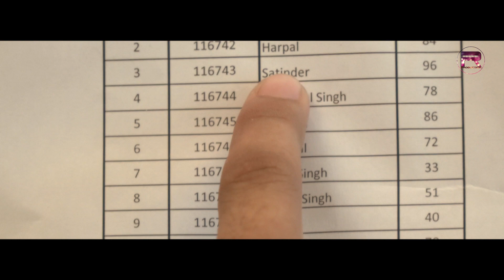Bebe Bapu (FULL HD)-Prince -New Punjabi Songs 2018-Latest Punjabi Song 2018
If Any One Creat Your Own Song Video Contact With Rushant Production.

Title | Bebe Bapu

Singer | Prince

Lyrics |  Kahnewala ( Kaura)

Music | Arash CreationZ

Master By | Kaura

Director | sameer gill

Editor |  Jeet Rathore

Associate Director |  Sukh

Online Promotions By - ROP

Producer | Rushant Sharma

Presentation By | Pawan Sharma

Designs | virk

Model  |

Casting |

Makup By.| Palvi

Label | Rushant Production

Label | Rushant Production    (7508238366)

Special Thanks | Anamika Sharma , Piyusha Sharma , Pawan Sharma & Rushant Sharma

(This Song Is Subject To Copyright of Rushant Sharma)